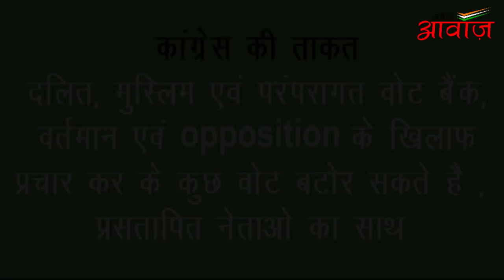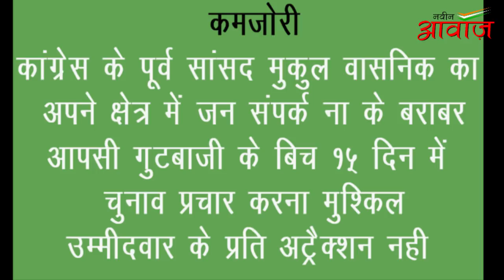लोकसभा रामटेक 2019 के उम्मीदवार कृपाल तुमाने और किशोर गजभिये की ताकत और कमजोरी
रामटेक लोकसभा अंतर्गत आने वाले सभी मतदाता को देखना चाहिए